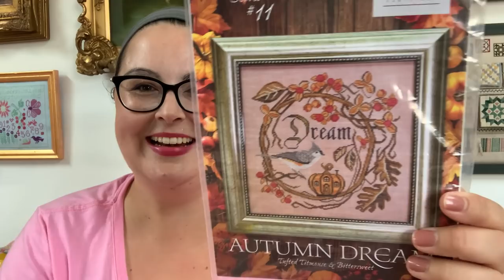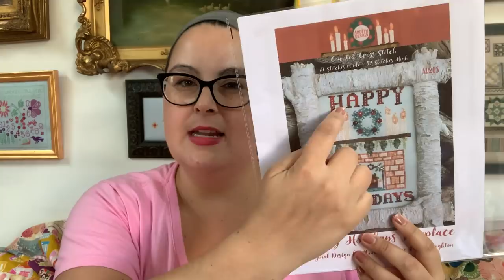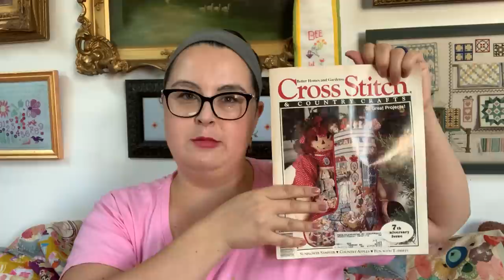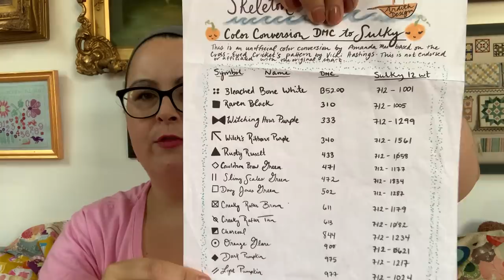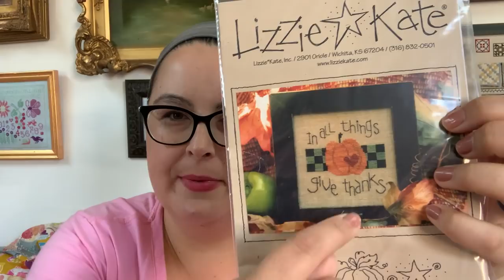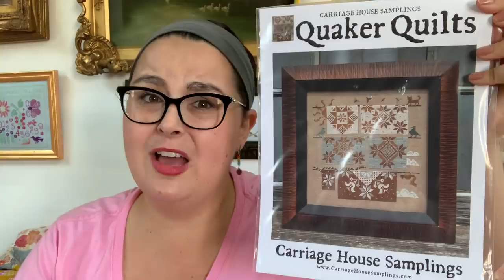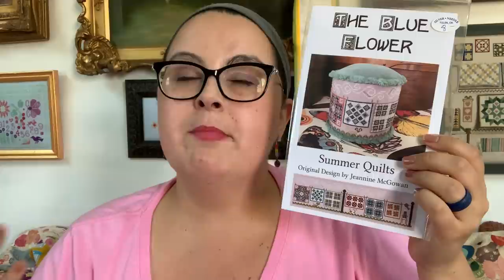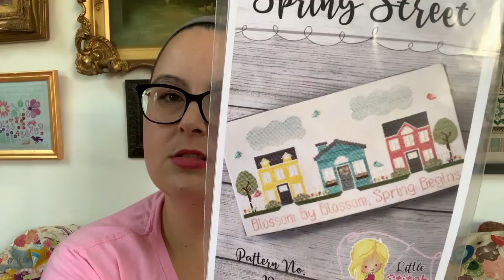Flosstube 91 🌻 Stitching Kindness 🐳 FFO Cross Stitch + Weekly Needlework Update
Welcome back to my Flosstube channel where we celebrate counted cross stitch, sustainable stitching, and making all the things. I show my finish of "Autumn Dream" and my FFO of Barbara Ana's "The Key." I talk about the projects I've stitched on and my upcoming Facebook Live Summer Drink Cozy event with Just CrossStitch.

🎀About Me
I am an American cross stitch designer and artist. I am passionate about sustainable stitching, historic needlework, contemporary needle art, punch needle embroidery and quilting.  I have been featured in Just CrossStitch Magazine, Sulky of America video tutorial series, and Samplers Yesterday and Today.

📬Happy Stitching Mail:
Ardith Design

✧ New Release! Seas and Greetings: Inventory Notebook for Seasonal and Holiday Stitching
✧ New Release! Sampler Stitching: Notebook for Keeping Track of Your Sampler Projects

VIDEO SERIES
💖Intro to Cross-Stitch Video Series with Sulky of America:

✧ Obstacle course for kids
✧ 101 Designs from Cross Stitch and Country Crafts book
✧ American Duchess Books
✧ You Matter book by Christian Robinson
✧ Sulky Crossroads collection, color palette set I used to stitch the Prairie Schooler Fairies (pictured behind me in the frame).
✧ Bic Brite Liner Retractable Chisel tip highlighter pen set

CHANNELS MENTIONED IN THIS EPISODE
✧ Emily C and the Duck Derby @emilyc325
✧ Cheyney McKnight, Notyourmommashistory @NotYourMommasHistory
✧ Lori at Notforgotten Farm @notforgottenfarm
✧ Pam and Steph at Just Keep Stitching @JustKeepStitchin
✧ Diana and her Kismas in July stitch along @itiskismetstitches
✧ Making Space @makingspacewithchristianro4965
✧ Kristi at Java Girl Stitches. She has amazing finishes with excellent bows. @javagirlstitches
✧Donna Rae @flanneljammiesfarm3158​